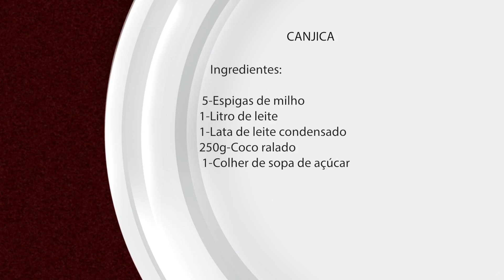Meio Norte: Programa Espaço Gourmet - Bl 02 - 17 06 15